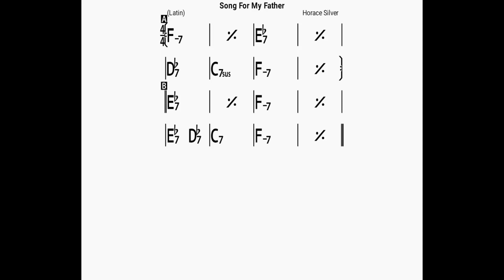Song for My Father(no piano)backing track/bpm120